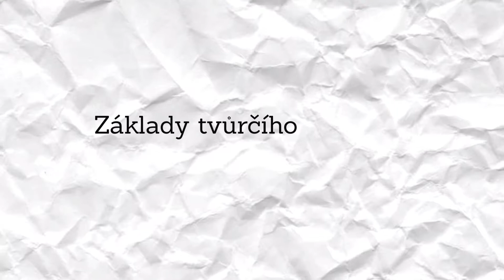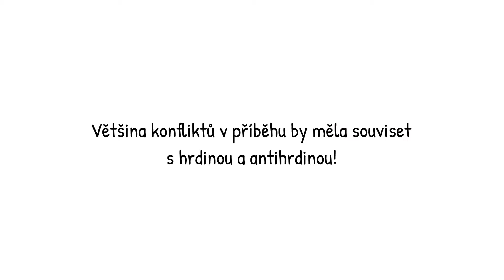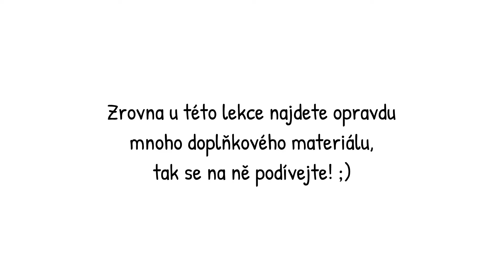Základy tvůrčího psaní #6: Konflikty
Aby mohl příběh vůbec existovat, měl by obsahovat konflikty. Příběh bez konfliktů je jako jídlo bez chuti – nudný, nezajímavý a sotva stravitelný. Pojďme tedy společně kořenit vaše příběhy!

📚 DOPLŇKOVÉ MATERIÁLY

OBSAH
00:00 Úvod
00:17 Znělka
0:42 Teorie
02:34 Cvičení
03:23 Závěrečné titulky

🖌 ZÁKLADY TVŮRČÍHO PSANÍ